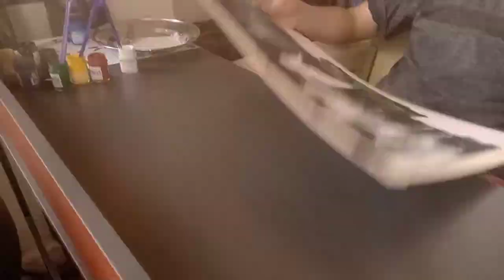Hubo't Hubarang Si Nene